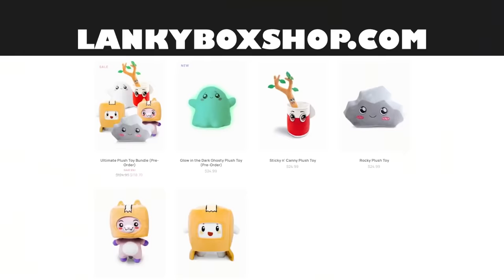FUNNIEST LANKYBOX ANIMATED MEMES! (CHEF PIGSTER, BAMBALINA, & MORE) *TRY NOT TO LAUGH*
LankyBox World!